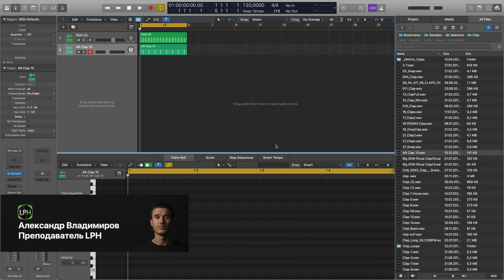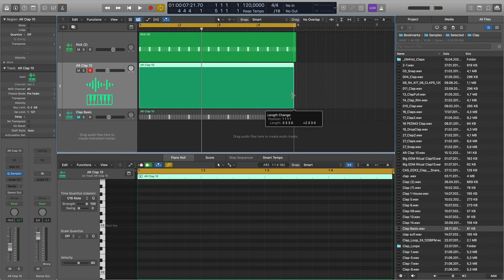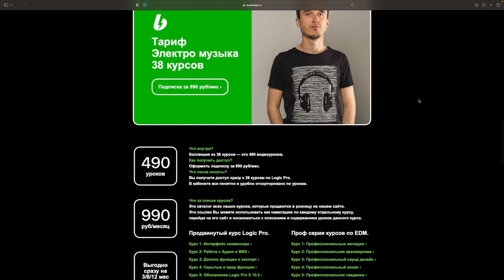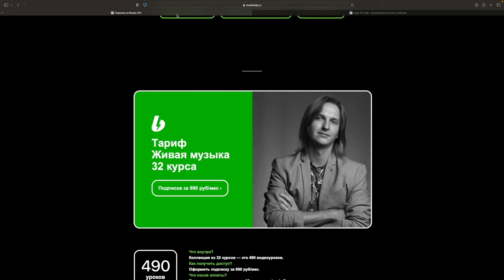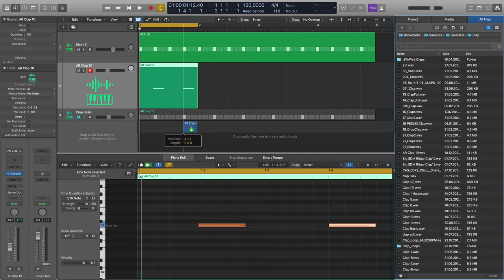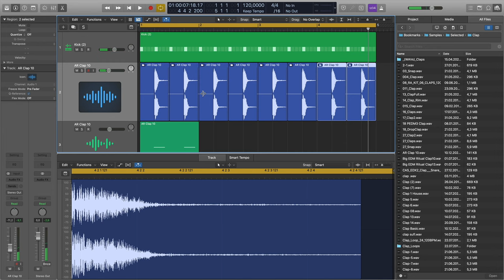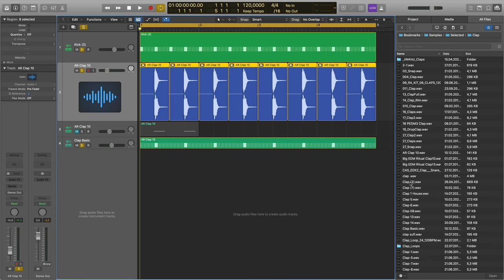Как работать с Pre Shifted Clap [Logic Pro Help]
Как работать с Pre Shifted Clap в Logic Pro.